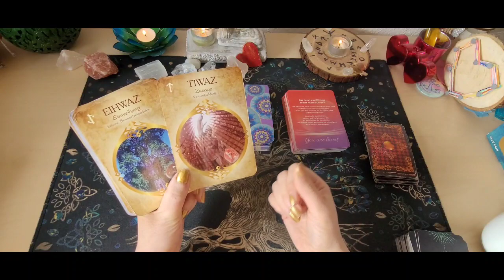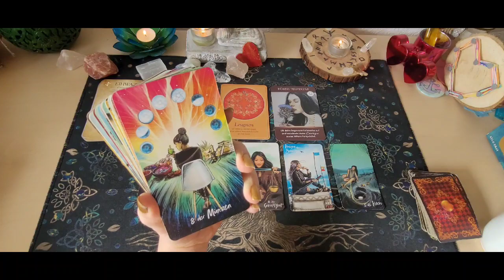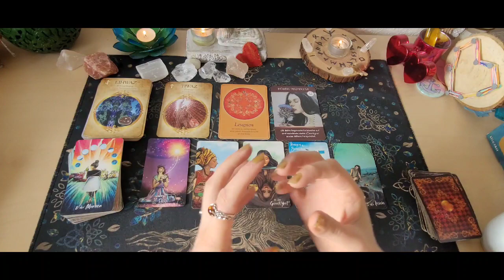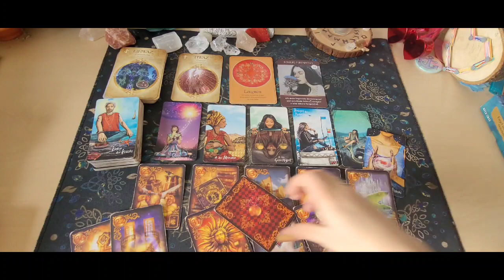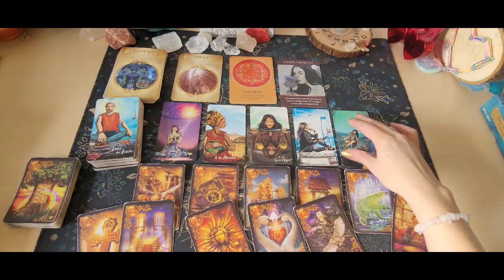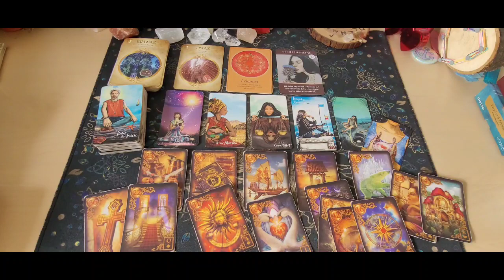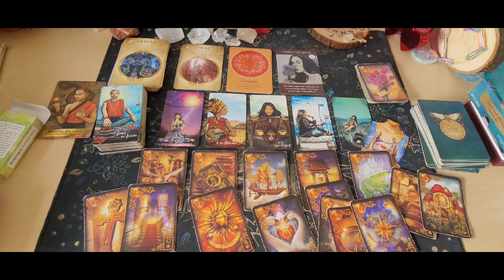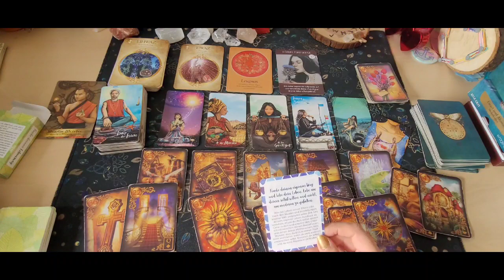❤️‍🔥Aussichten November 2023❤️‍🔥Neue Ebene wird beschritten|Du gewinnst an Stärke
Chakren reinigen- Aurahealing oder energetische Wirbelsäulenaufrichtung